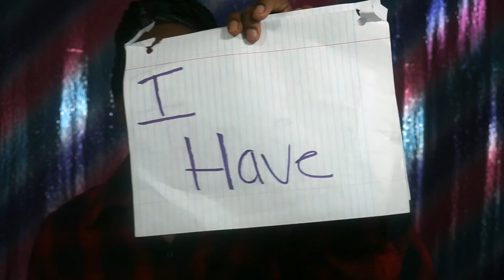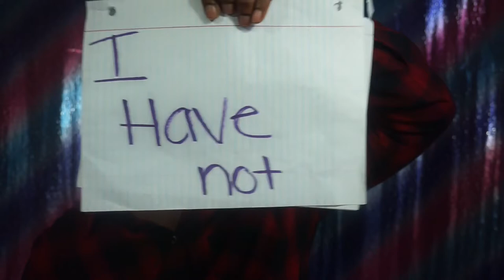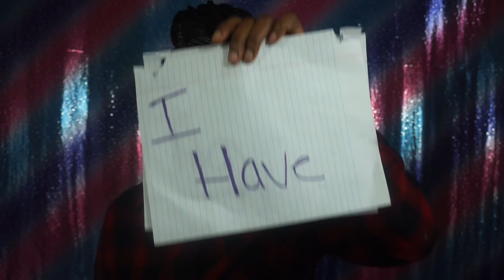Never have I ever challenge